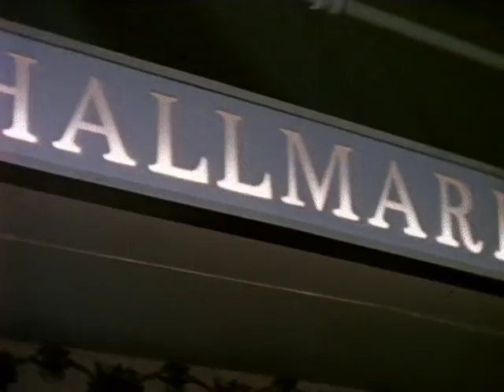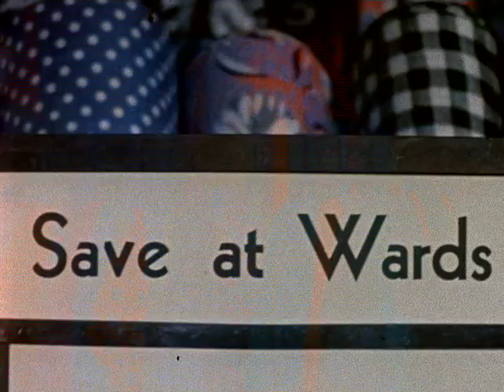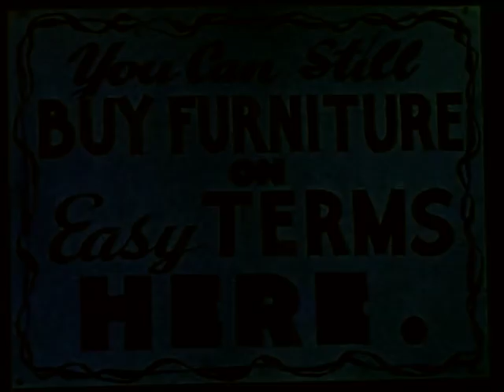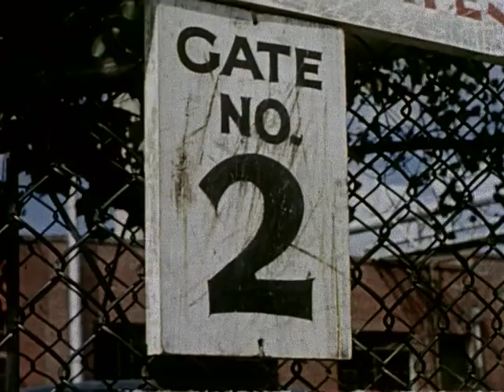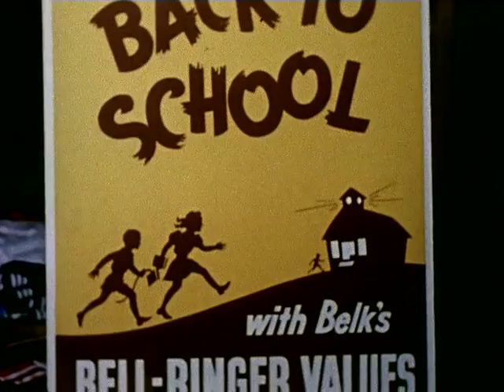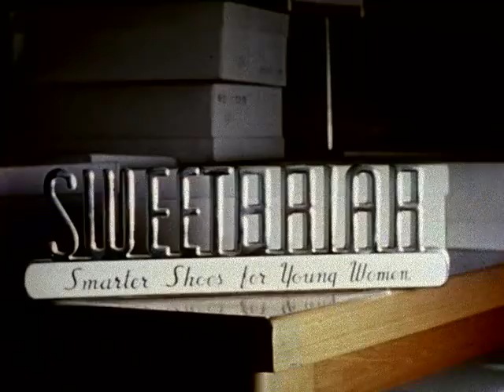H. Lee Waters - Kannapolis, N.C., 1941 reel 1